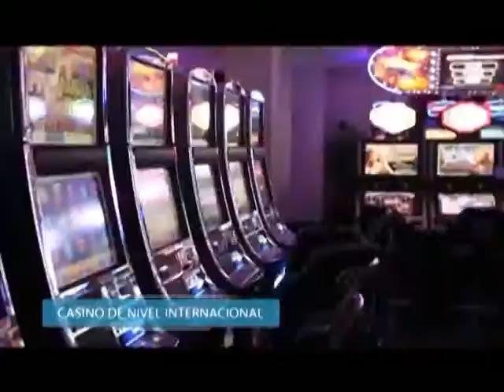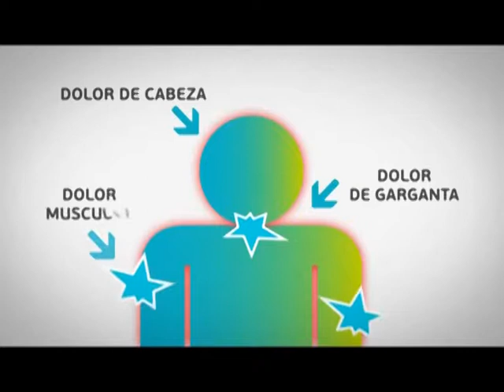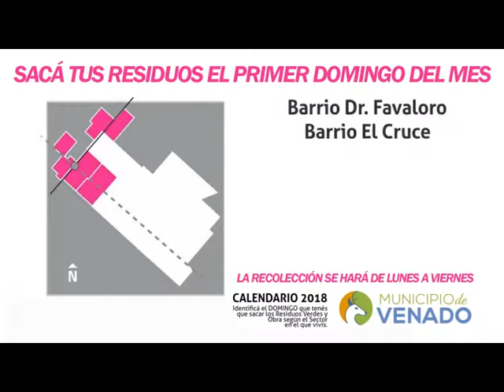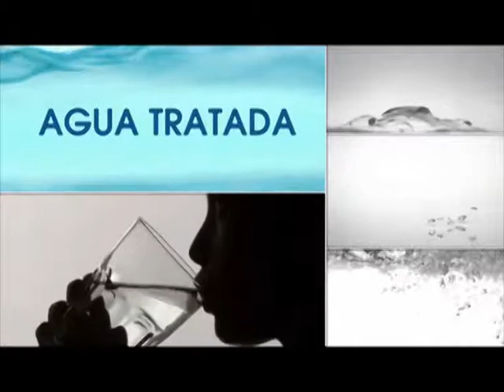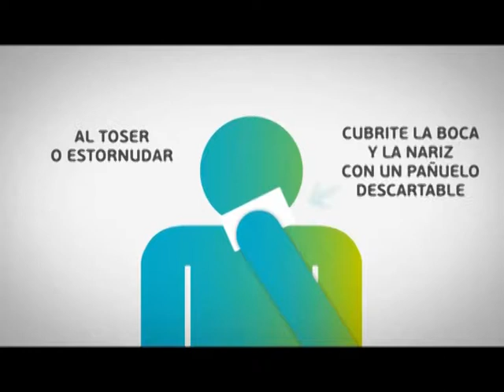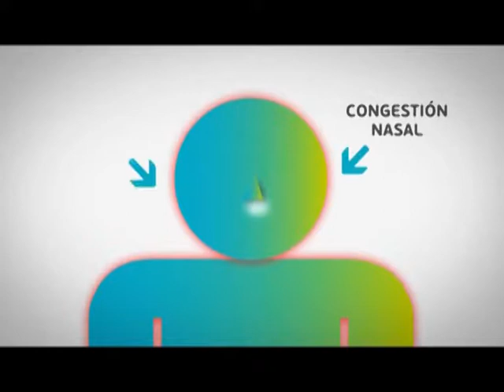LA COCINA 10 DE OCTUBRE